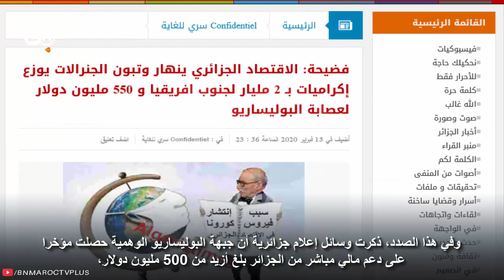الجزائر تكشف وجهها الحقيقي للمغرب و أورغواي تصدم البوليساريو !!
لا تنسى الأشتراك في القناة ليصلك جديد الأخبار اليومية والعالمية من هنا
Bn maroc tv : أخبار يومية في المغرب تخص جميع المجالات الفنية، الإقتصادية والإجتماعية والرياضية التي تهم المواطن المغربي والمغاربة عامة.
تنويه: نحن نجلب الاخبار من الجرائد والمواقع الإخبارية المعروفة لذلك القناة لا تتحمل مسؤلية اي خبر
أخبار أخرى قد تهمك: